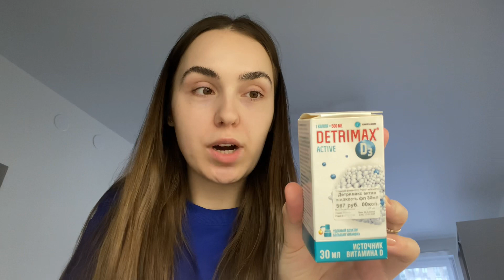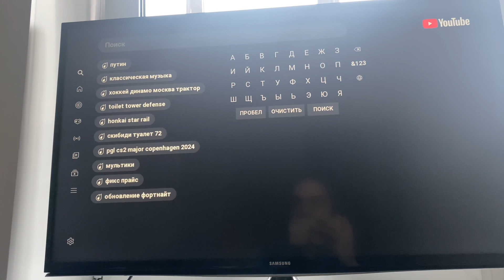милый домашний VLOG // работа, витамины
Привет, я Лера-преподаватель английского языка! Здесь вы можете найти полезные видео, которые помогут вам в его изучении.

Записаться на занятия по-английскому можно в телеграм: @valeriyapavlovaaa или в директ inst: eng.w.lera